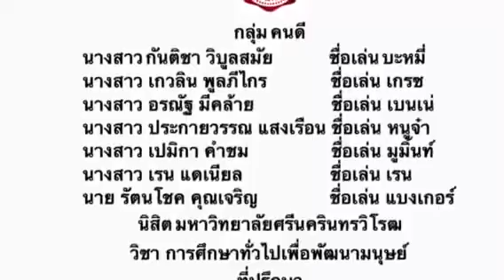การศึกษาวันนี้ - นิสิต มศว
เคยมีคำถาม ในใจ  เมื่อครั้ง เยาว์วัย สับสน
คิดทบทวน ลองหาเหตุผล เหตุใดคนเรา ต้องเรียนกันมากมาย
เรียนรู้ เพื่อสู่ชัยชนะ  หรือเรียนให้สูงค่าเกินใคร
เรียนรู้โลก รู้โทษผองภัย อะไรคือจุดหมาย ที่แท้จริง
การศึกษา ใช่แค่ใบปริญญา เสริมสร้างปัญญา พัฒนาคน
ปลูกจิตอันงดงาม ขัดเกลา ฝึกฝน ดำรงตน เปี่ยมล้น คุณธรรม
มั่นคง ก้าวไป ไม่หวั่น  แม้โลก เปลี่ยนแปลงคุกคาม
เรียนรู้เท่าทัน ปัญหา มีไว้ข้าม  แสวงหาทาง สู่ใจเสรี
บัดนี้ได้เรียนรู้ และเข้าใจ  จุดหมายการศึกษา วันนี้
หยั่งรู้ตัวตน หมั่นเพียรทำความดี   นำชีวิต ก้าวไกล ด้วยปัญญา
(ลดละตัวตน ตอบแทนทำความดี   นำชีวิต ก้าวไกล ด้วยปัญญา)

เพลงการศึกษาวันนี้
คำร้อง/ทำนอง : สมควร โพธิสาร กลุ่มเยาวชนโลกสีเขียว
ขับร้อง : นิสิต มศว

SWU151 วิชาการศึกษาทั่วไปเพื่อพัฒนามนุษย์
ผศ.วัชรชัย วิริยะสุทธิวงศ์

*การแบ่งปันเพลงนี้ เป็นกิจกรรมสาธารณประโยชน์ ไม่ได้จัดขึ้นในเชิงพาณิชย์แต่อย่างใด
ขออนุโมทนาและขอขอบพระคุณผู้ประพันธ์เพลงและผู้เกี่ยวข้องทุกท่าน
ที่สร้างสรรค์บทเพลงแห่งคุณค่านี้ มา ณ ที่นี้ ด้วยจิตคารวะ